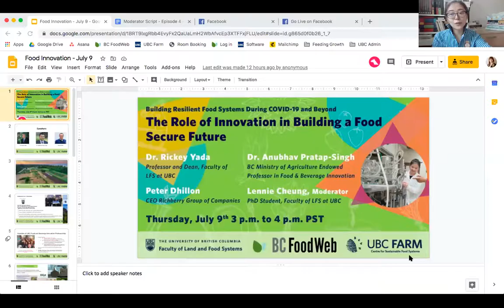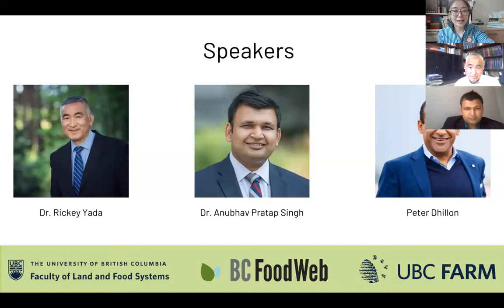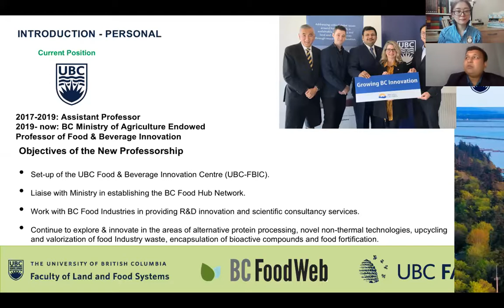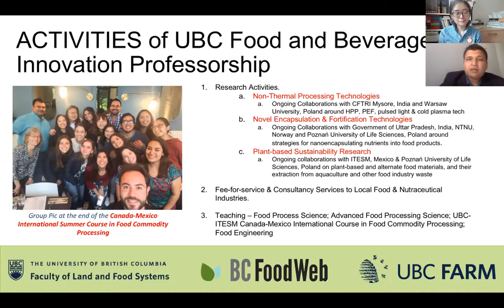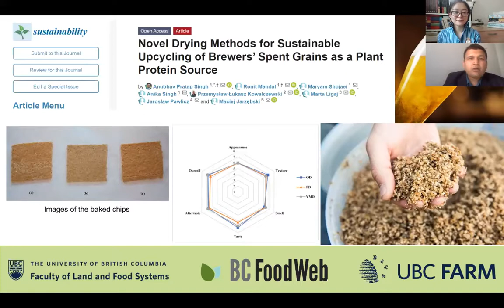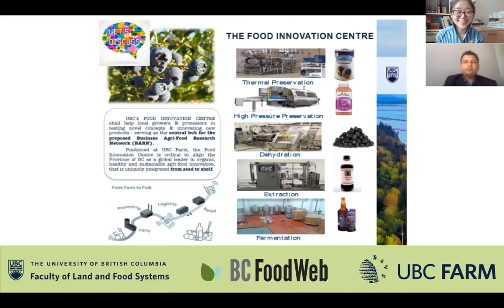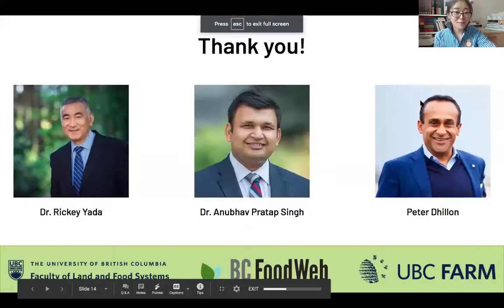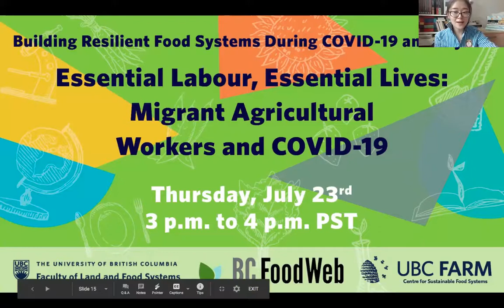The role of innovation in building a food secure future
In the fourth episode of our Building Resilient Food Systems During COVID-19 and Beyond webinar series, we learn how Canada can plan for a more food-secure future and ensure Canada is able to withstand future pandemics.

UBC Farm’s Centre for Sustainable Food Systems, part of the Faculty of Land and Food Systems, hosts events to present diverse views on agroecology and food security. To do this, we invite participation from professors, students and speakers from the public sphere. Our panel speakers and audience comments do not represent the views of the University of British Columbia. The university’s Senate Statement on Academic Freedom gives our faculty, staff and students, as well as those invited to speak, the right to express their views in the pursuit of knowledge and instruction.
Dr. Rickey Yada, Professor and Dean, Faculty of Land and Food Systems at UBC
In 2014, Professor Rickey Yada was appointed Dean of the Faculty of Land and Food Systems at the University of British Columbia in Vancouver, B.C. Prior to UBC, Dr. Yada was at the University of Guelph where he held numerous leadership roles, including Assistant Vice President Research, Canada Research Chair in Food Protein Structure, Scientific Director of the Advanced Foods and Materials Network (Networks of Centres of Excellence), and Founding Member of the Food Institute. He is, currently, the North American Editor of Trends in Food Science and Technology as well as serving on the editorial board of several journals. His areas of research includes: the structure – function relationships of enzymes (aspartic proteases) and carbohydrate biochemistry as related to nutrition and food quality.

Dr. Anubhav Pratap-Singh, UBC Food and Beverage Innovation Professor
Dr. Anubhav Pratap-Singh currently holds the BC Ministry of Agriculture Endowed Professorship in Food & Beverage Innovation. His research group in the Food Nutrition and Health Program of the Faculty of Land & Food Systems explores novel technologies for preservation and quality extension of food products. Prof. Pratap-Singh shall discuss the evolving role of innovative and emerging technologies in the food sector, and shall discuss the linkages between industry and academia.

Peter Dhillon, CEO, Richberry Group of Companies
Peter currently serves as Chairman on the Ocean Spray Board of Directors. As Chairman, he is an ex-officio member of all Board Committees. Peter has played an active role on many organizations and boards. He was the director for the Vancouver Airport Authority, B.C. Ferries (where he was also vice chairman), the Canada Customs and Revenue Agency and Atomic Energy of Canada Ltd. He was also on the Board of Governors of Simon Fraser University, the audit committee of the Vancouver 2010 Organizing Committee, the Canadian Olympic Committee, the Vancouver Hospital and the UBC Hospital Foundation (where he was a board member). He was also chair of the Vancouver Branch of Right to Play, an international humanitarian organization for children in communities affected by war, poverty and disease.

Peter is also known for giving back to the community with his philanthropic and charitable service, which has spanned a wide variety of important areas including health care, child humanitarian support, education, and sport. He has made significant financial contributions to many organizations including Kwantlen Polytechnic University, the Canadian Red Cross, the Canadian Olympic Committee, Arts Umbrella, and the Khalsa Diwan Society. At the University of British Columbia, he established the Rashpal Dhillon Pulmonary Fibrosis Research Endowment and the Rashpal Dhillon Track & Field Centre in his father’s memory.

Moderator: Lennie Cheung, PhD Student, Faculty of LFS at UBC
Lennie Cheung’s doctoral research aims to help mitigate yield losses of potatoes and other staple crops by exploring their mechanistic interactions with disease-causing pathogens. A UBC Food Science alumni, Lennie was the first female and foreign researcher of Japan’s second largest natural gas provider. There, she spent three years helping set up a food science laboratory and building networks with partners from all across the food chain. Lennie also has work experience from Agriculture and Agri-Food Canada’s Summerland Research and Development Centre, and BC’s fruit and vegetable processing industry and food retailers.

The Building Resilient Food Systems During COVID-19 and Beyond series, brought to you by the Centre for Sustainable Food Systems (CSFS), the BC Food Web, and the Faculty of Land and Food Systems (LFS), is an eight part series centered on answering fundamental questions about our food system during the COVID-19 pandemic. Webinars will air every two weeks starting May 28th at 3pm PST.